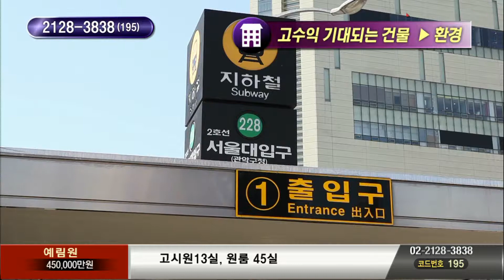[거래 완료]고수익 원룸건물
알토마토

1. 원룸.고시원 수익률 8.92%로 매우 높다.  ( 봉천동 일반 수익률이 6.5%대인데 반해 매우 수익률 높음)
2. 6층 주인세대는 전용면적 106.94㎡의 단독주택으로 매가 3억5천만원 책정
3. 지층 고시원13실, 1층~6층 원룸 45실로  월 3000만원대 수익발생
4. 현 등기상 특이사항 없음
5. 추천: 은퇴를 앞둔 분중 안정적인 고수익을 기대하는 분들에게 적극추천~
추가)
서울대입구역, 봉천중앙시장. 낙성대시장.  봉천초등학교, 원당초등학교. 사랑의 의원. 관악구청.
행운동 먹자골목. 편의시설이 많은곳..